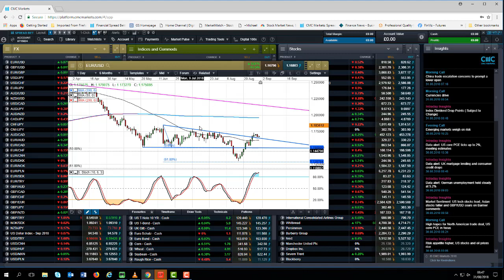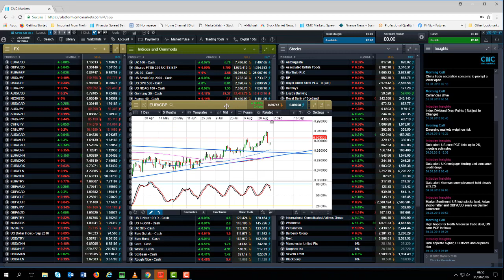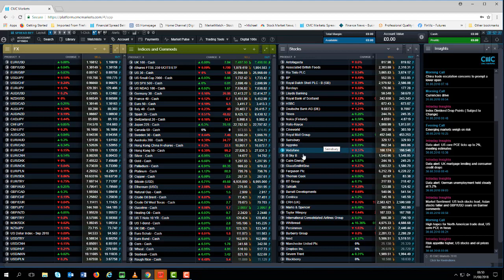Emerging markets risk as investors look to US payrolls - w/c 3 September 2018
Chief Market Analyst Michael Hewson looks ahead to the next US payrolls report, as well as the risks of further declines in emerging market currencies and the next move for the US dollar.